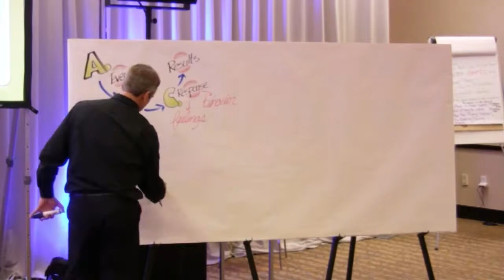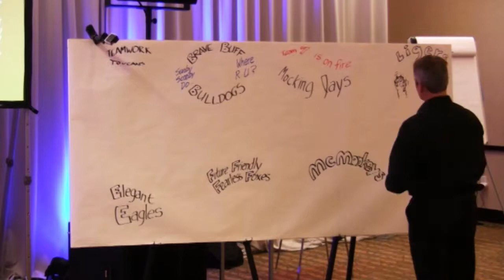kc gr timelapse01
Graphic Recording timelapse for an event planning group in Kansas City, 2016.